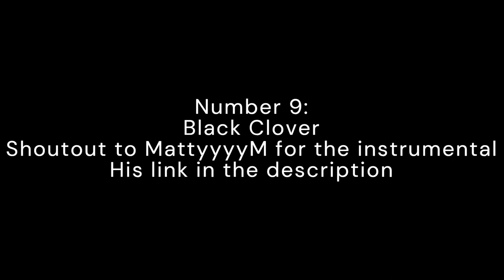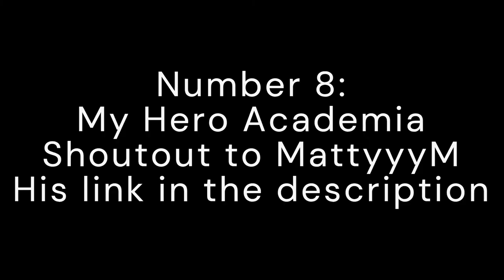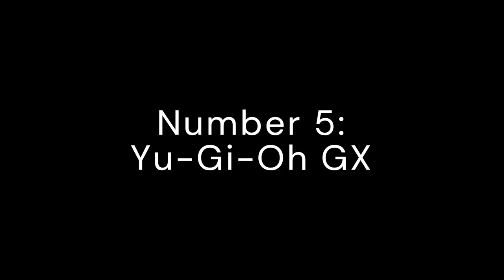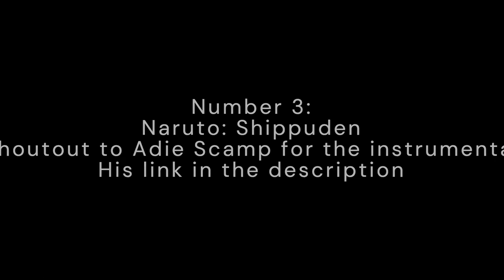Top 10 Anime Openings of All Time...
Here are my top 10 anime openings of all time.

Snap: Blackalpha17

My Hero Academia Sora ni Utaeba